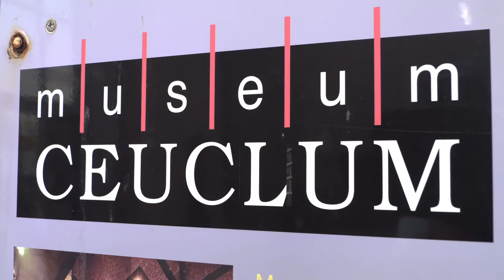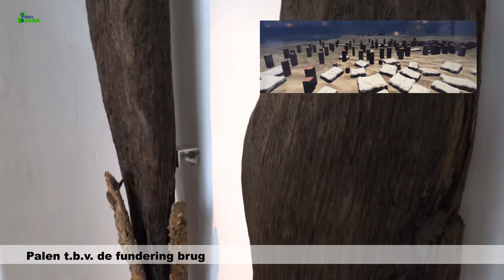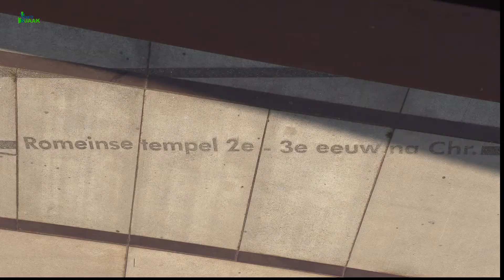Museum Ceuclum in Cuijk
Museum Ceuclum Cuijk

Cuijk of in de Romeinse periode Ceuclum genoemd kent een lange en rijke geschiedenis.
In de omgeving van de Sint Martinus kerk zijn al veel archeologische vondsten gedaan en het eind is nog niet in zicht.
De vondsten worden tentoongesteld.
Het bekendste is wel de Romeinse brug over de Maas.
Op de plek, tegenover dit museum, staken de Romeinen de Mosa over om via Duitsland in Rome terecht te komen.
De vondsten zijn tentoongesteld in “Museum Ceuclum”.
Dit museum is gevestigd in de 500 jaar oude en 35 meter hoge toren met uitzicht op de Maas.
De toren is het restant van de voorganger van de huidige Sint Martinus kerk.
Het museum zit, verdeeld over 4 etages, boordevol met historische materiaal.
De toren is te beklimmen.
Je moet er wel lenig voor zijn en niet te stevig geschapen want om op de torenomgang te komen moet je door een klein luikje naar buiten.
Het is echter wel de moeite waard.
Je word beloond met een pracht uitzicht over de Mookerschans, de Sint Jansberg met het daarachterliggende Reichswald en het achterland van Cuijk.